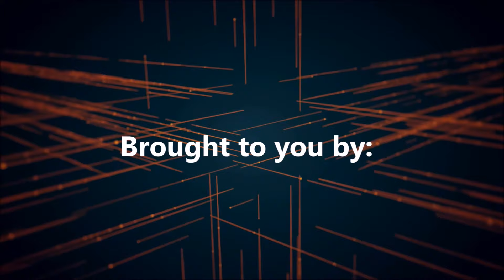Landing Christmas Tree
Digital Xtreme Drone Pilot Stanley, captures this amazing footage for us of the landing Christmas Tree at night!